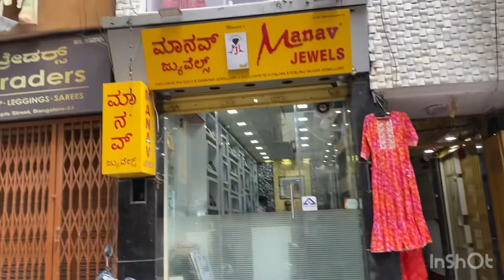Designer Partywear Collection| WhatsApp shopping & Single Piece Courier Available| Chickpet Blr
Sultanias
#31, 32/33 Mamaji mansion
RT Street Bangalore 560002